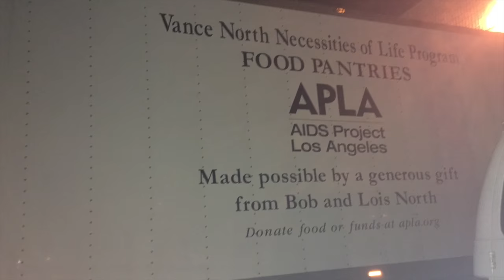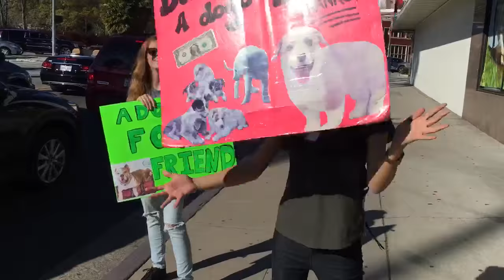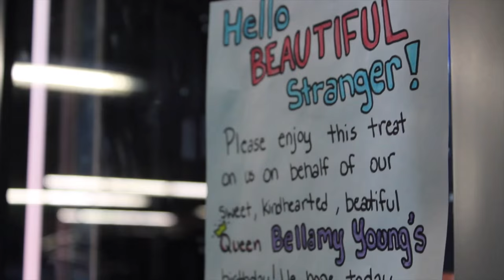Happy Birthday Bellamy!